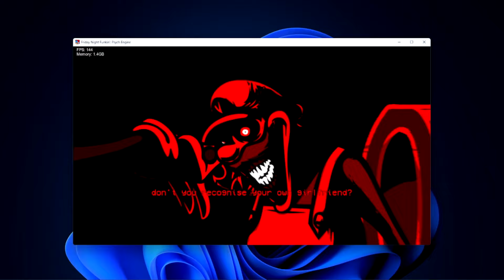Paranoia V2 but Mr Virtual from MM and Mr Virtual from Mario FNF Port sing it | Friday Night Funkin'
Friday Night Funkin' Mario's Madness V2 Paranoia V2 but Mr Virtual vs Virtual cover showcase!

Paranoia V2 Cover Timestamps:
00:00 - Preview
00:03 - Intro
00:12 - Paranoia V2
02:00 - Lord X appears
02:34 - Mr Virtual is back
03:16 - I like this part
04:06 - Outro

Credits:
Cover by me
FLP by Sky Stresses Over Music
Mr Virtual Chromatics by Ivory muse1